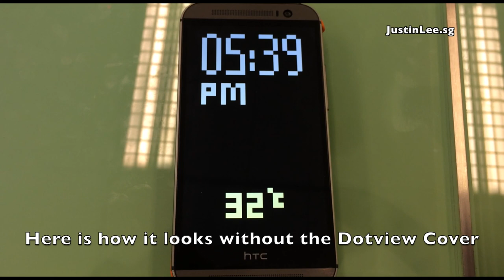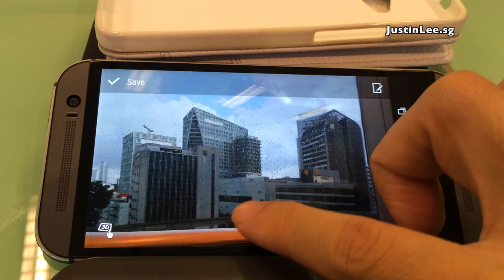First Look at the HTC One (M8)